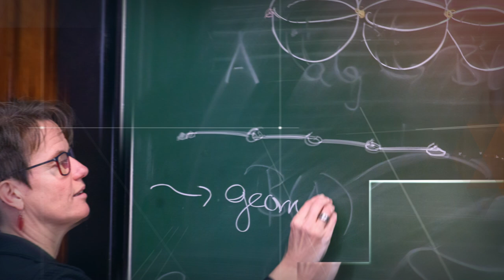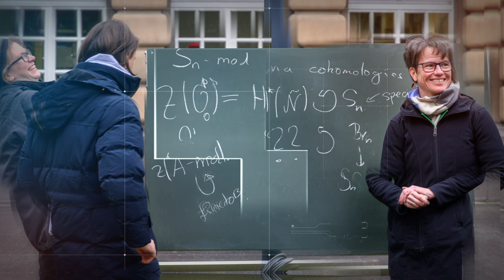Prof. Dr. Catharina Stroppel - Gottfried Wilhelm Leibniz-Preisträgerin 2023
Catharina Stroppel wird für ihre exzellenten Arbeiten in der Darstellungstheorie, insbesondere zum Thema Kategorifizierung, mit dem Gottfried Wilhelm Leibniz-Preis 2023 gewürdigt. Darstellungstheorie ist das mathematische Gebiet, das sich mit Symmetrien und ihren verschiedenen Realisierungen beschäftigt. Symmetrien sind sowohl in der Natur als auch in der Mathematik von zentraler Bedeutung, beispielhaft genannt seien in der Physik die Struktur von Kristallen. Stroppel arbeitet in der Darstellungstheorie mit vielfältigen Verbindungen unter anderem zur Knotentheorie und zur niedrigdimensionalen Topologie. Insbesondere hat sie tiefgründige Vermutungen von Bernstein-Frenkel-Khovanov bewiesen, die sowohl eine darstellungstheoretische Beschreibung von Khovanov-homologie beinhalten als auch allgemeinere polynomiale Knoteninvarianten kategorifizieren. Sie hat ferner graduierte Varianten vieler Strukturen aus der Darstellungstheorie geschaffen, was häufig eng mit der Frage der Kategorifizierung verbunden ist. Mithilfe der kategorifizierten Strukturen konnte Stroppel unter anderem mit Brundan als Erste die Darstellungstheorie der Lie-Superalgebra gl (m | n) präzise beschreiben, die ein Beispiel für eine graduierte Variante ist.

Filmproduktion: Sterntaucher, Hamburg